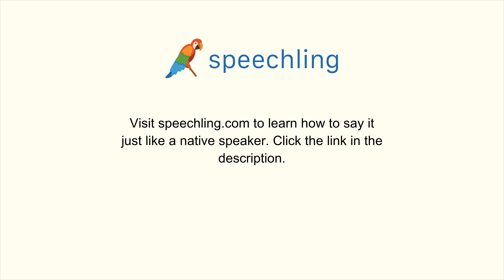韓国語で"どこが痛いですか？"の発音の仕方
男性コーチ
어디가 아프세요?

女性コーチ
어디가 아프세요?

どこが痛いですか？